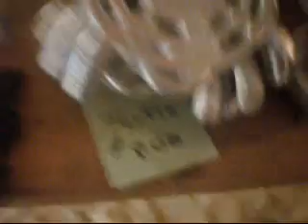Day at the Apple Festival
A fun day going to the Haycreek Apple Festival with Mike, then later meeting up with my grandparents! They're seriously so awesome =D ♥
It was lots of fun. Then after me and Mike were driving to his house. Fun but looong day.